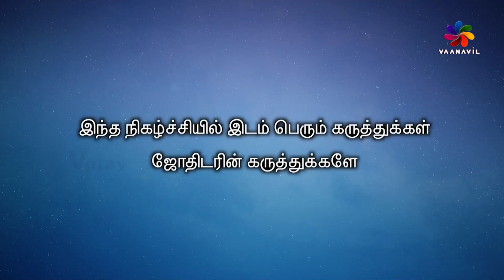இன்றைய ராசி பலன் Horoscope Today Rasi Palan | 06.03.2024 | WEDNESDAY | Astrologer Dr.N.Gnanaratham